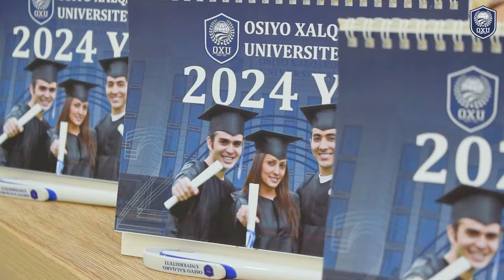Osiyo Xalqaro Universiteti o'qituvchisi Nabuyeva Rushana bilan hamkorlikda tadbir bo'lib o'tdi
@Osiyo.Xalqaro.Universiteti. ma'naviyat bo'limi G'aybullayev Ruslan